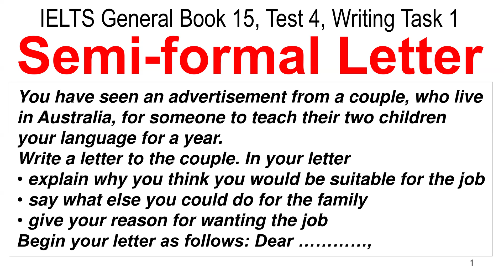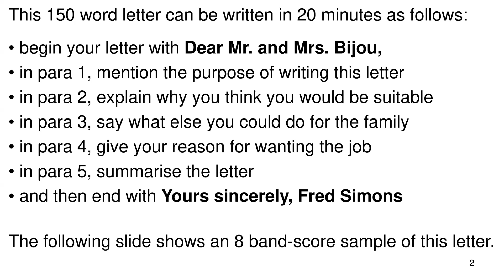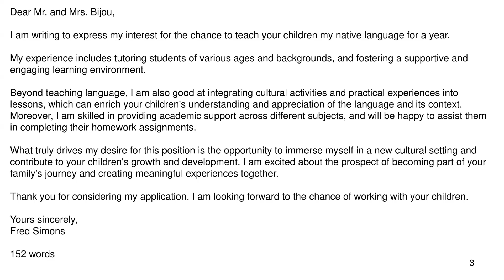IELTS General 15 Test 4 Writing Task 1 | Semi formal letter | Couple in Australia someone to teach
You have seen an advertisement from a couple, who live in Australia, for someone to teach their two children your language for a year.
Write a letter to the couple. In your letter
- explain why you think you would be suitable for the job
- say what else you could do for the family
- give your reason for wanting the job
Begin your letter as follows: Dear …,

0:00 Question
0:37 Format
1:12 Letter

Cambridge IELTS General Book 15 Test 4 Writing Task 1,
Semi formal letter,
You have seen an advertisement from a couple,
IELTS letter writing,
IELTS letter writing tips,
How to write IELTS letter,
Letter writing tips,
8 band score letter,
IELTS letter writing tutorial,